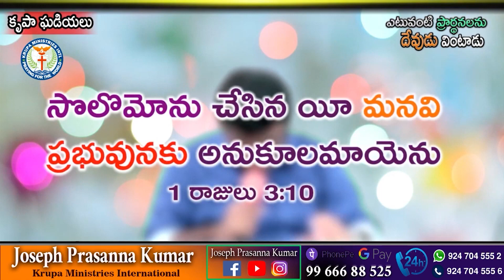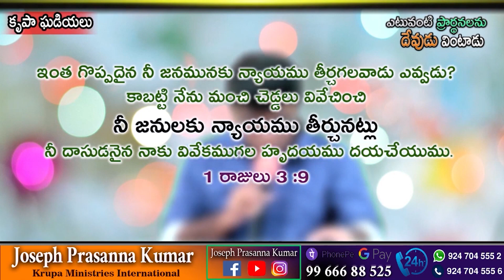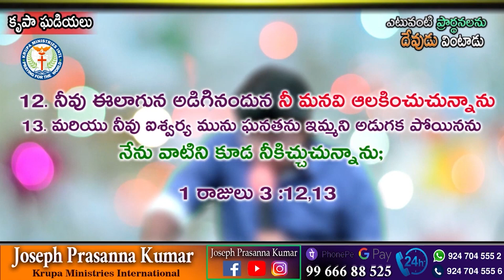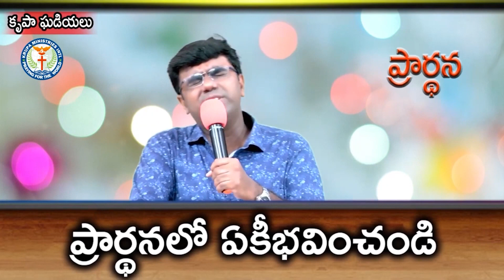ఎటువంటి ప్రార్థనలను దేవుడు వింటాడు ? ll (04.06.24) ll by Joseph Prasanna Kumar II